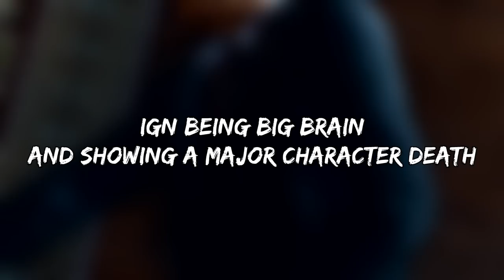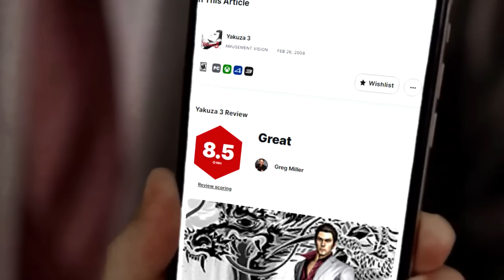IGN's Yakuza Reviews be like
I've been wanting to make a video like this one for quite some while now due to the sheer amount of bs that gets thrown around in some of these game reviews. I'm not trying to start any dispute or cause any trouble, but am rather trying to make people aware that there are plenty of other better choices to get your information from.

Obviously the reviews belong to IGN

Movie clip is the business card scene from American Psycho

7.8/10 too much water